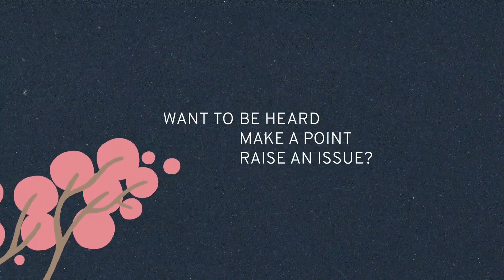Let Us Tell Your Story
Explain what your business does, promote your product, educate and raise awareness with fun and engaging animations and graphics.